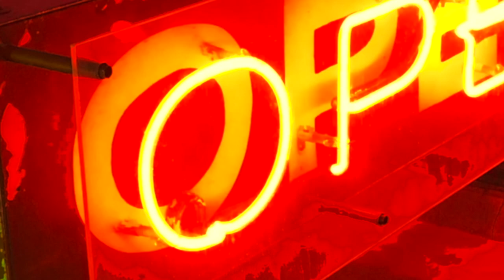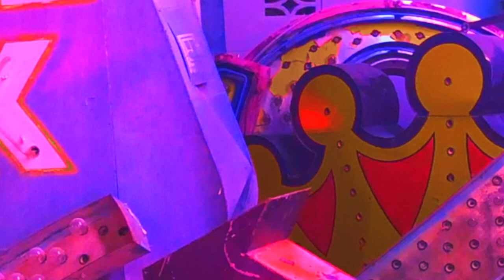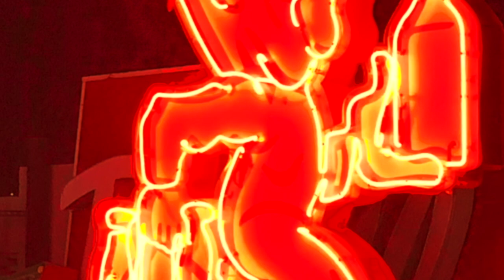CARNIVAL'S END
The visuals come from my photographs of the Neon Museum in Las Vegas (formerly the Neon Boneyard), plus paintings and artwork I constructed in inspired response.

The music comes from a live performance in the Arts District.